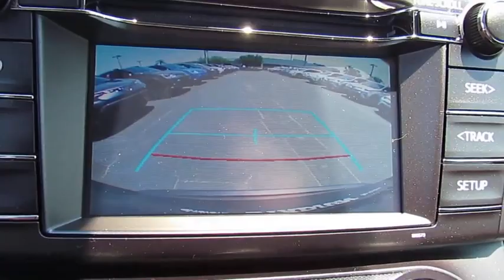2018 Toyota RAV4 Live Video! Tampa, Wesley Chapel, Brandon, New Port Richey, FL Live 183516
Stadium Toyota
5088 N. Dale Mabry Highway

A well-rounded blend of utility, efficiency, and style, our 2018 Toyota RAV4 LE presented in Magnetic Gray Metallic is an ideal choice for you and your on-the-go lifestyle! Powered by a spirited 2.5 Liter 4 Cylinder that offers 176hp while paired with a 6 Speed Automatic transmission with ECO and sport modes. Pick your adventure and get going; you'll love the smooth, confident handling in our Front Wheel Drive and will be smiling with an excellent efficiency of near 30mpg. Our popular crossover has sporty good looks that encourage you to get behind the wheel and take command of your day!     Take a look at our photos to see this RAV4 LE radiates premium good looks inside and out with a spacious cabin equipped to manage your daily grind. You'll appreciate remote keyless entry, the Entune Audio multi-media bundle/Bluetooth/voice recognition, an integrated back up camera, and soft touch accents that make each ride feel incredible!    Designed to support your awareness and keep you out of harm's way, our Toyota Safety Sense combines a pre-collision system, lane departure alert, dynamic radar cruise control, and other safety features. With dynamic good looks, a get-it-done demeanor, and optimal versatility, our RAV4 is a practically perfect choice!